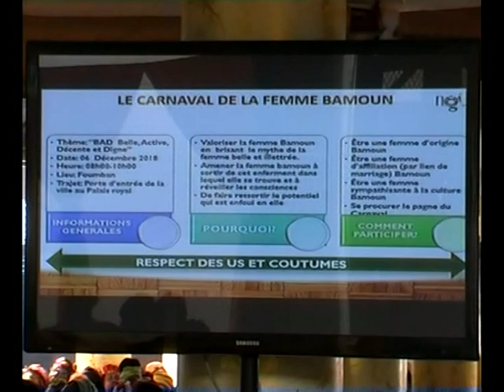VTS 01 1